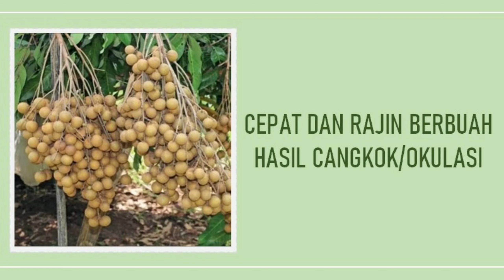Bibit Kelengkeng New Kristal Asli Bergaransi & Murah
Jual bibit kelengkeng new kristal unggul varietas asli bergaransi. Bagus untuk Tabulampot (tanaman buah dalam pot) maupun tanam langsung di tanah. Bibit hasil okulasi lebih cepat berbuah, cukup umur, akar kuat dan siap tanam.

Ribuan bibit telah kami kirim ke seluruh indonesia. Untuk informasi ukuran dan harga bibit kelengkeng new kristal silahkan klik disini

Pusat Penjualan Bibit Buah Unggul Terbesar Di Indonesia Varietas Asli Bergaransi, Koleksi Lengkap Jenis Import Maupun Lokal. Lihat koleksi lengkap bibit kami di